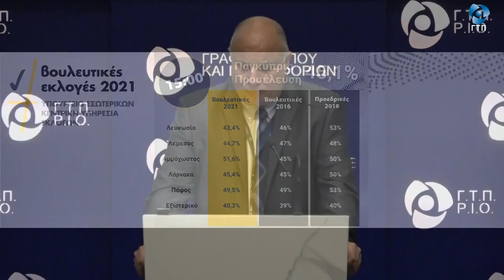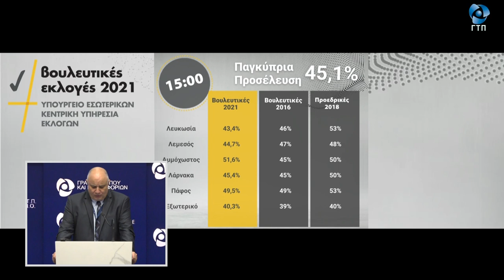Δήλωση Γενικού Εφόρου Εκλογών, για την προσέλευση ψηφοφόρων μέχρι τις 15:00